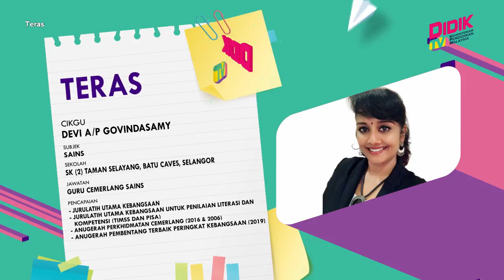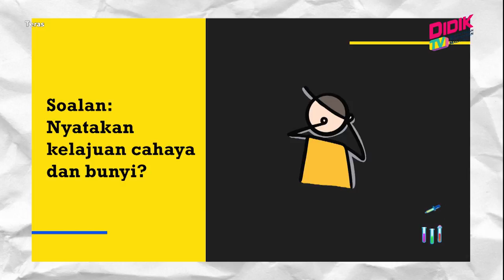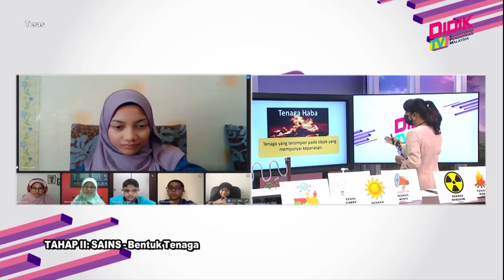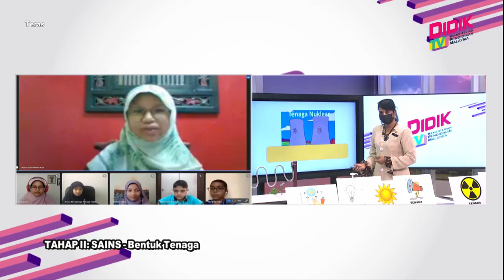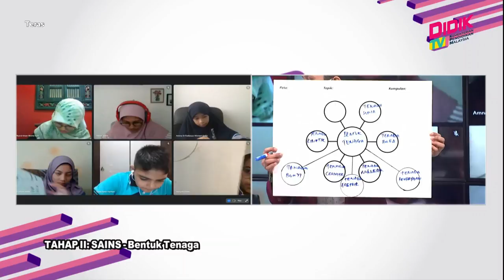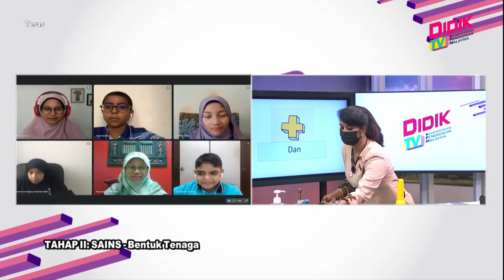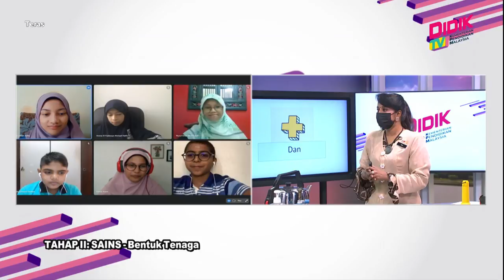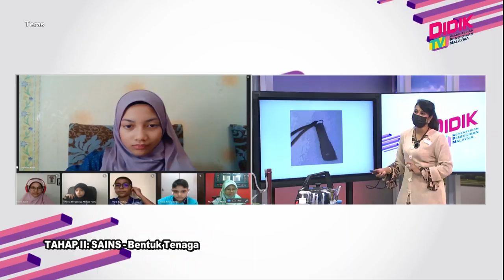Teras (2021) | Tahap II: Sains - Bentuk Tenaga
Tajuk: Tahap II: Sains - Bentuk Tenaga
Guru: Devi A/P Govindasamy